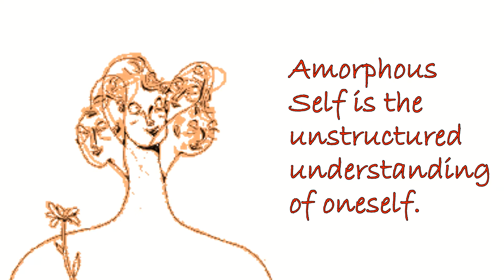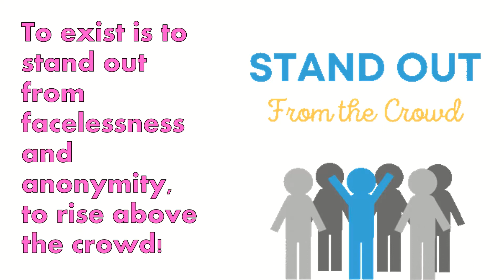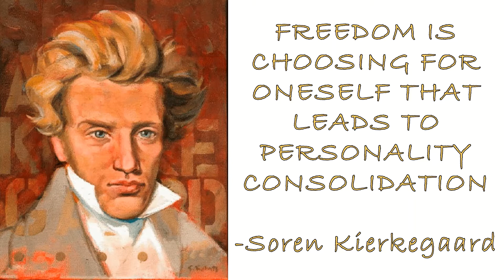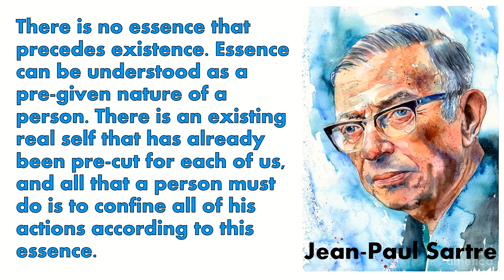LIMITATIONS OF FREEDOM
The limitations of freedom includes the self, others, society, environment and God. If the exercise of freedom will lead to destruction of oneself, a person must know to change the path that he is taking. Also, if the exercise of ones freedom will cause deprivation of the others’ freedom, then, the person must swerve into choices and actions that is fair and just to others. Furthermore, The human person’s freedom is limited to the peace and order of the society. People must also bear in mind that the exercise of freedom  needs to end if it will result to the environment being jeopardized and is not pleasing to God.